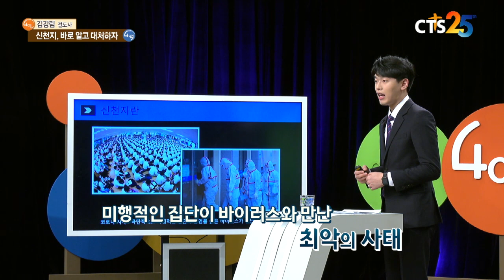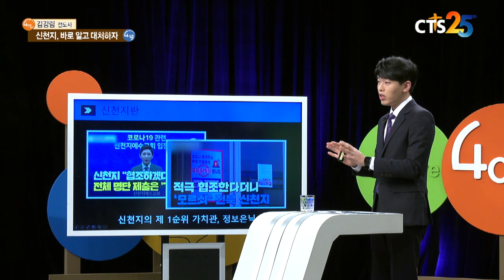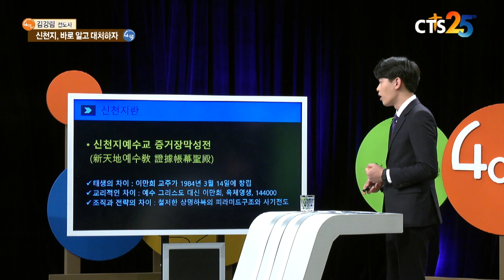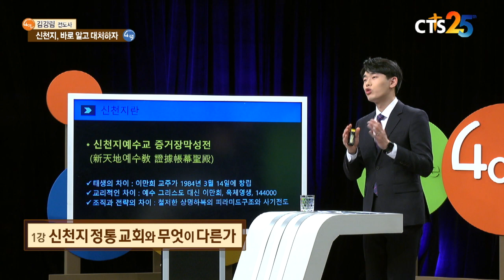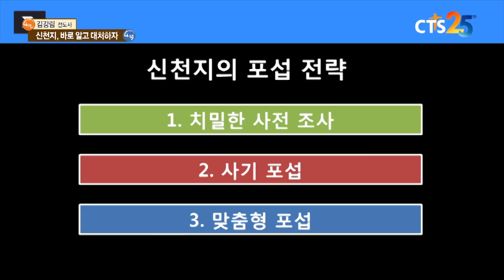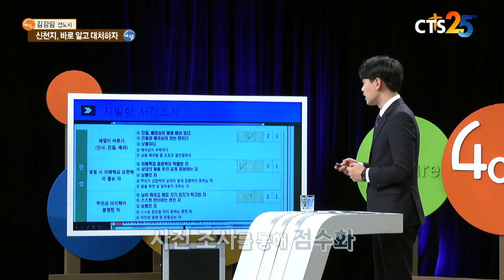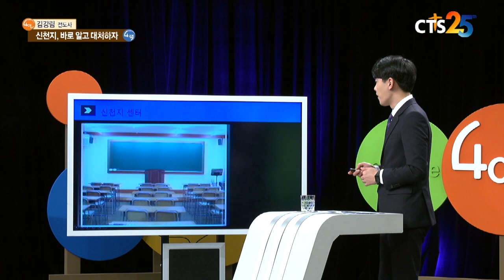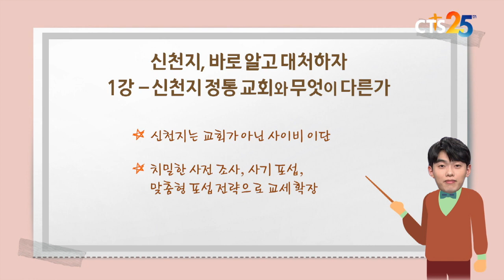4인4색 - 김강림 전도사 (1강) 신천지 정통교회와 무엇이 다른가?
김강림 전도사 (구리이단상담소)
대주제: 신천지, 바로 알고 대처하자
소주제: 신천지 정통교회와 무엇이 다른가?
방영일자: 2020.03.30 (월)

월, 화, 수, 목 [ 오후 1시 30분, 본방송 ]